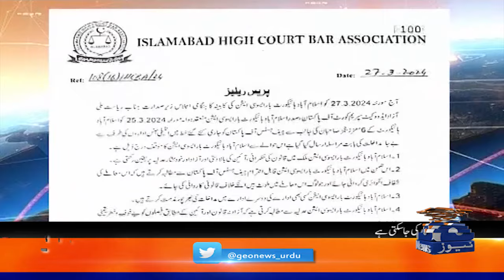Why were 6 judges silent on injustice with Justice Shaukat Aziz Siddiqui? - Hamid Mir - Capital Talk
Guests: Shaukat Aziz Siddiqui, Tariq Fazal Chaudhry, Riasat Ali Azad